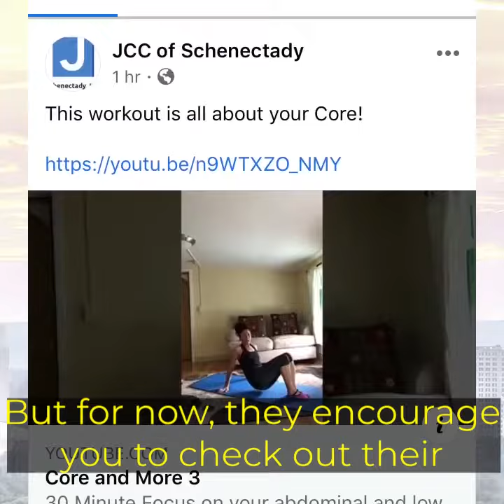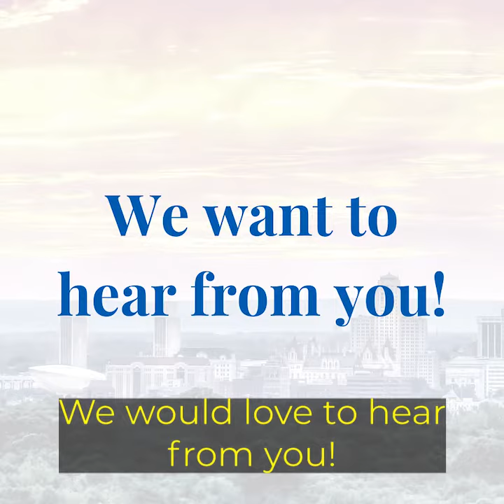Spirit of the Capital Region: Social Distancing Edition Ep: 16 - The JCC of Schenectady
Episode 16 - May 5, 2020:

Today we are featuring the The Schenectady JCC, which has adapted to recent changes by going digital!

It has become a resource for kids, adults and seniors to stay engaged through activities ranging from story time to exercise classes and personal training to senior socials and much more. The JCC is offering piano lessons and other activities via zoom as well. You do not have to be a member to access their online programs!

View their available programming by visiting their Facebook page and their and continue to check back for new content each day!

About SOTCR: Social Distancing Edition:
At Martin, Harding & Mazzotti, we have been working on a project called The Spirit of the Capital Region – a video series featuring the many local businesses, events, and charities that those in our area can be proud of. We were set to premiere the series, but due to the impacts of the COVID-19 pandemic, we decided to take the project in a different direction: We will now feature a local small business or organization in a short video blog on weekdays to get the word out about what they are currently offering, and how we as a community can support them (while practicing the recommended social distancing).

Make sure to suggest your favorite establishment or nonprofit on our Facebook page!